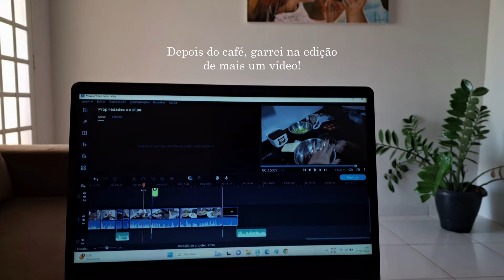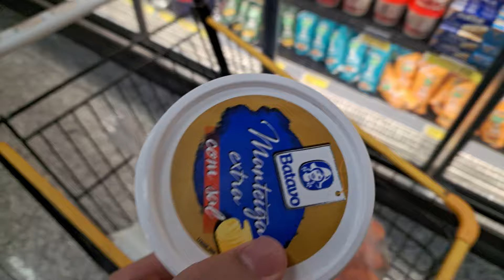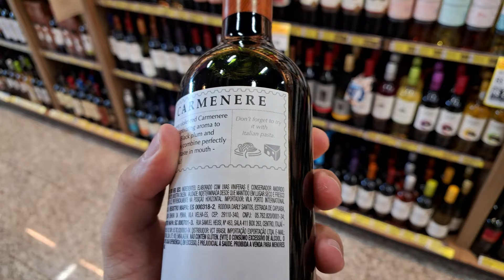FIZ VACA ATOLADA, COMPRAS DA SEMANA, ACADEMIA, FAXINA NA CASA, BANHO NAS PITUCAS | Vlog do dia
No vlog de hoje vocês vão conferir um pouco mais da nossa rotina acordando as 4h da manhã. Rezamos o rosário do Frei Gilson, depois fomos para academia, dei banho nas pitucas, fiz vaca atolada para o almoço, dei um jeito na casa e fizemos compras da semana. Esperamos muito que vocês gostem, como sempre gravamos com muito carinho ❤️ Não esqueça de curtir, comentar e compartilhar porque nos ajuda demais. Obrigado pela companhia, fiquem com Deus, aquele grande abraço e até o próximo vídeo.

○ SAÍMOS PARA JANTAR, FIZ UM CAFÉ ESPECIAL PRA ELA, VOLTEI PRA ACADEMIA, STROGONOFF SEM CREME DE LEITE
○ VLOG DO FINAL DE SEMANA | dia de compras do mês, rolê no shopping, comprinhas, BK e açaí caprichado
○ COMPRAS DO MÊS NO ASSAÍ ATACADISTA: Vlog no mercado, organizando as compras, mostramos valor de tudo

EQUIPAMENTOS QUE USAMOS:
Ring Light Com Tripé
Microfone Lapela Sem Fio
Smartphone Samsung Galaxy M54
Smartphone Motorola g82